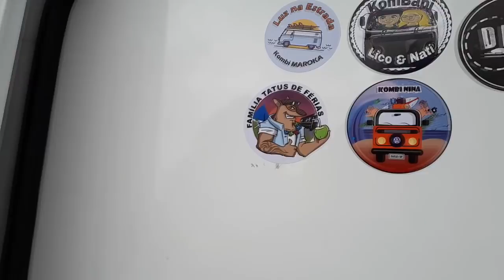Um motorhome muito visitado no Camping Carrion em Itu aventureirosdeamor ADA0161)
Um motorhome muito visitado no Camping Carrion em Itu mostra um pouco do que foram as visitas realizadas no nosso LoveMovel.
O amigos que participavam do encontro de despedida do casal Viva a Vida estavam curiosos para ver em que fase o motorhome se encontrava.
Foi muito bom receber os amigos em nossa casinha sobre rodas.

Para quem ainda não sabe, nós estamos envolvidos num projeto de trabalho voluntário, viajando pelo Brasil numa casa sobre rodas (motorhome) proferindo palestras motivacionais, que visam dar uma nova percepção de vida às pessoas.

Entidades de classes profissionais (Rotary Club e Lions Club), associações comerciais e industriais, sindicatos em geral também receberão a nossa atenção, e, para esse tipo de entidade nós trabalharemos com doações espontâneas para cobrir apenas os custos com combustíveis para a movimentação do nosso motor home.

Agência: 2158
C/corrente: 73-6
Favorecido:  Tadeu Artur Cavedem
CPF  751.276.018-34